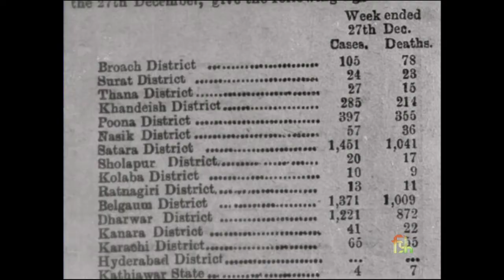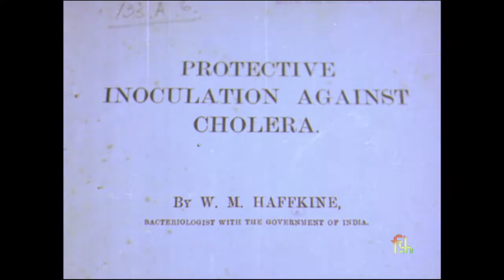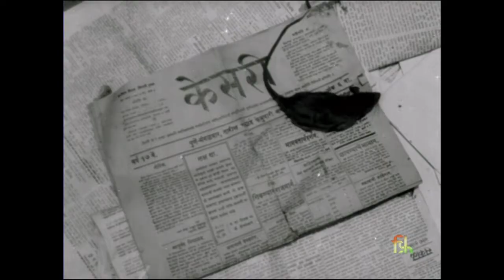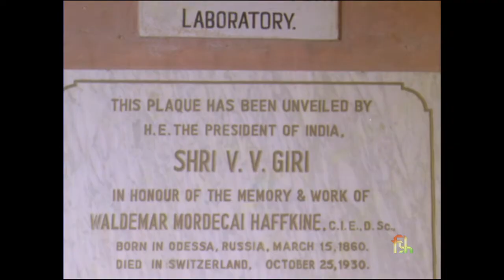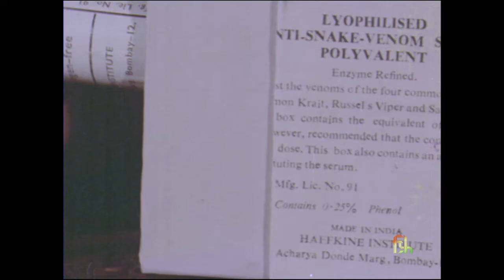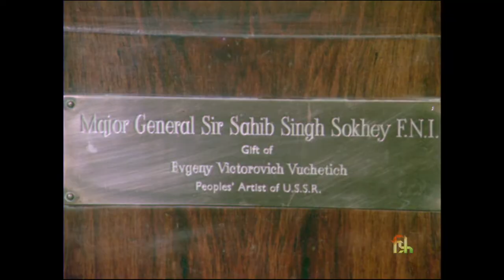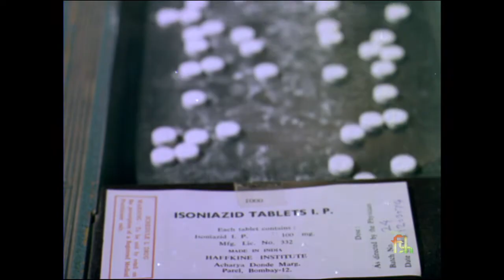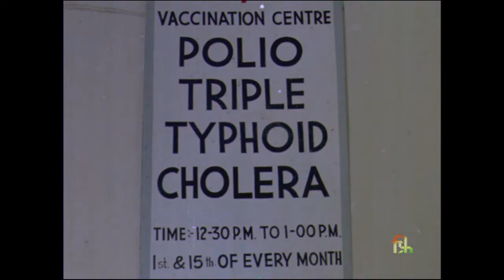The World Of Waldemar Hafkine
Haffkine Institute, Platinum Jubilee, 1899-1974

From the Government of India, Ministry of Information, Films Division

Waldemar Haffkine who founded the historic Haffkine Institute in Bombay 75 years ago was born on March 15th, 1860 in Odessa, Russian Empire.

He was trained at Odessa University under Élie Metchnikoff and later on at the Pasteur Institute in Paris under Louis Pasteur himself. After years of assiduous research, he developed a cholera vaccine in July 1892. In March 1893 he came to Calcutta to test his newly discovered vaccine in actual epidemic conditions.

Dr. Haffkine came to Bombay to fight the plague epidemic in October 1896, where he set up a laboratory and in the shortest time possible produced a plague vaccine.

August 10th, 1899, he founded the Plague Research Laboratory which was later called the Bombay Bacteriological Laboratory and now the Haffkine Institute.

In the Platinum Jubilee year of this great institute, the world paid homage to Dr. Haffkine.